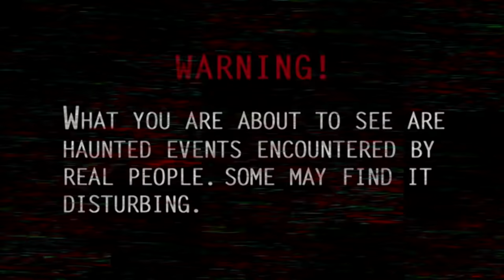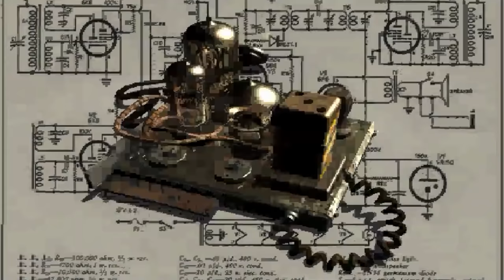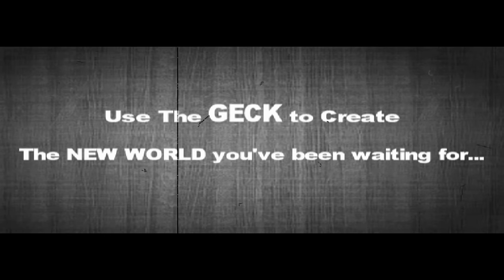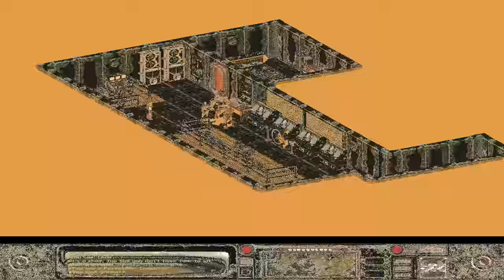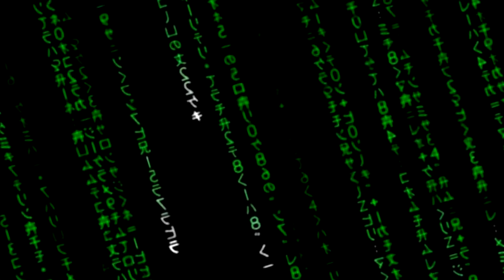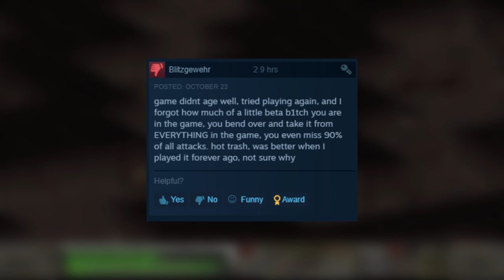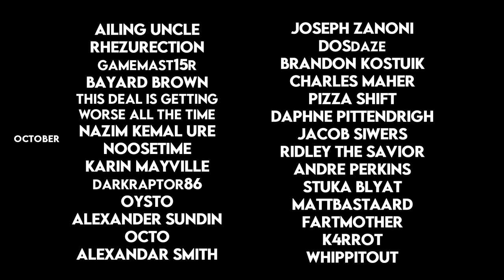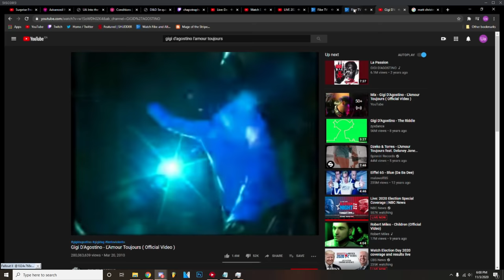Grimbeard - Fallout 2 (PC) - Review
I revisit a divisive sequel, take the easy way out, take some calls and learn to count to two.

00:00 - Intro
00:16 - Opening
06:34 - Story
12:03 - Spoilers
20:08 - End of Spoilers
27:25 - Gameplay
33:38 - Sight/Sound
37:34 - Bitter Recompense
43:06 - Conclusion
47:12 - Credits